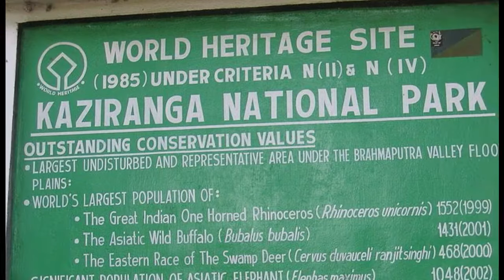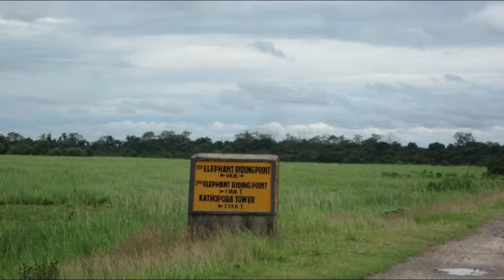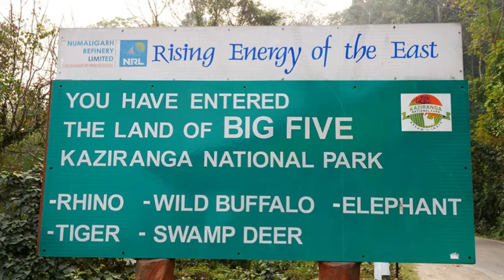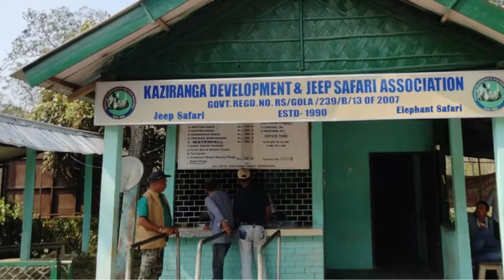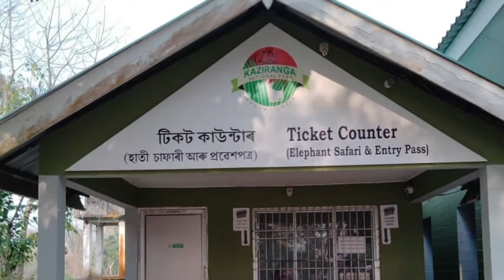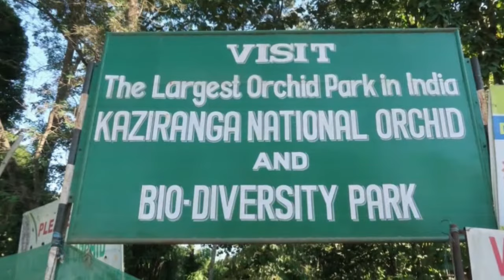kaziranga national park safari | jeep safari | orchid and biodiversity park | Assam tour part -2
Kaziranga national park tour in Bengali
In this video you will know how to reach Kaziranga national park, best time to travel, best place to night stay, jeep and elephant safari details and cost.

1. Kaziranga national park
2. Kaziranga national orchid and biodiversity park
3. Assam tea garden & shop